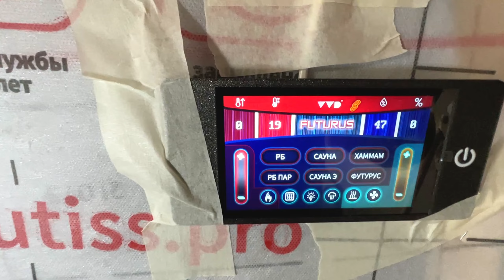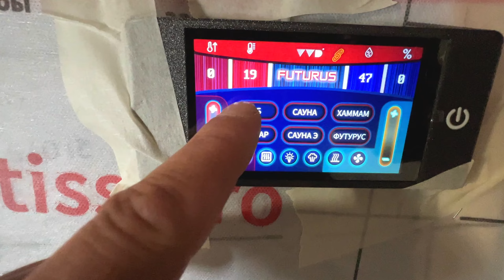Парная из Термо ольхи STS профиль | Самая крутая электро каменка для Русской Бани.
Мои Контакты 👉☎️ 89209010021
СВЯЗЬ ПО WhatsApp (КУПИТЬ ПЕЧИ ТЕХНОЛИТ, ДЫМОХОДЫ СО СКИДКОЙ У МОЕГО ЛИЧНОГО МЕНЕДЖЕРА ☎️ Олег)

✅Так же про промо коду PROSAUNA на сайте bpwood.ru вас ждет хорошая скидка на всю продукцию из ольхи.🤝

👉Ссылка на мой Телеграмм канал.
👉Моя группа в ВК
👉Ссылка на ЯНДЕКС ДЗЕН
👉Группа в ОК.
👉Все мои ссылки в соц. сетях и связь